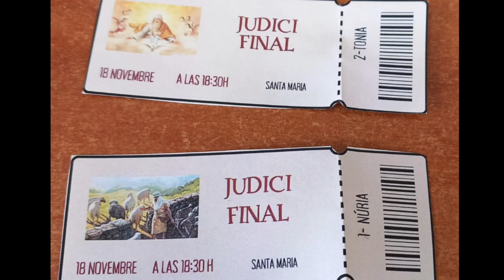Godly Play Tenia fam i em donàreu menjar (cabres i ovelles)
Sessió de Godly Play amb infants de 8 a 10 anys a partir de l'evangeli de Mt, 31. Parròquia de Ferreries.